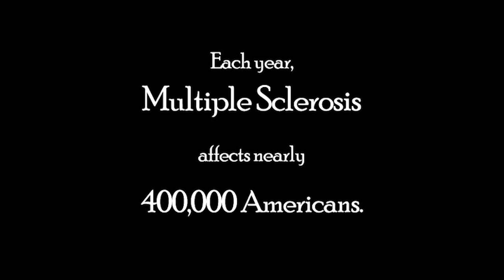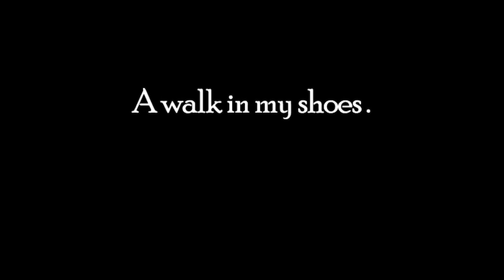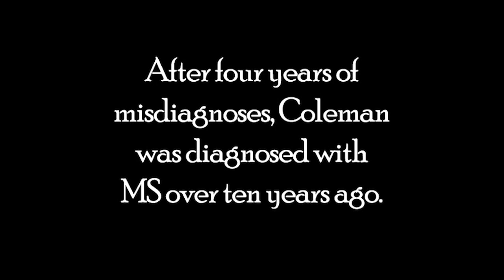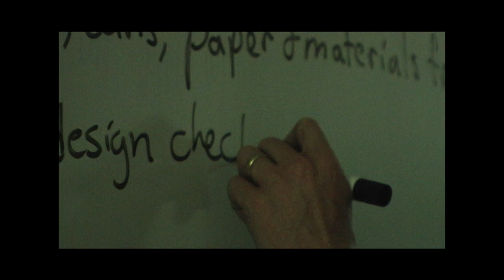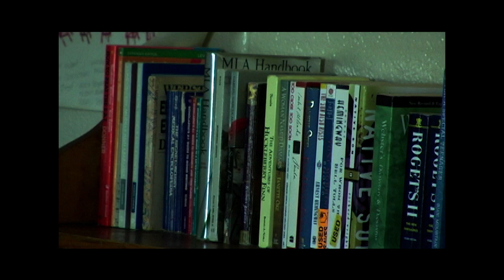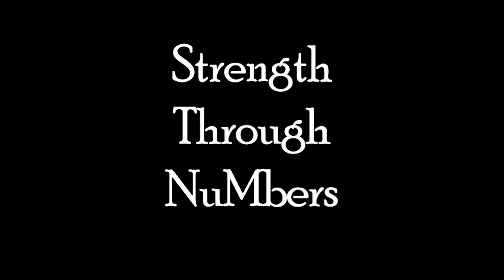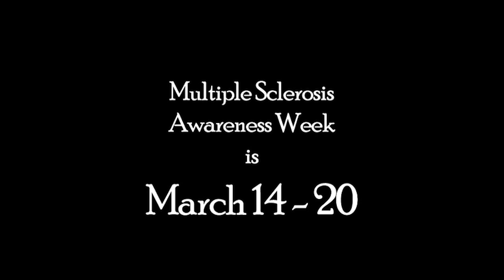A walk in my shoes. . . Multiple Sclerosis Awareness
MS Awareness Week is March 14 - 18. In this mini-documentary, we meet two public servants, a high school teacher and a Sheriff's Deputy, each battling Multiple Sclerosis.  Listen as they share their stories of diagnosis, treatment, and hope found every day in their life's walk with MS.